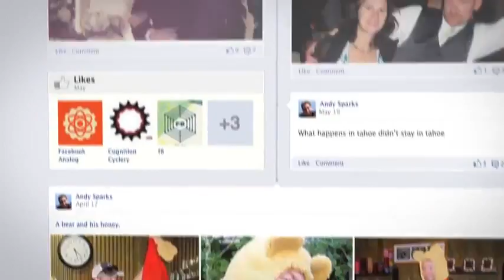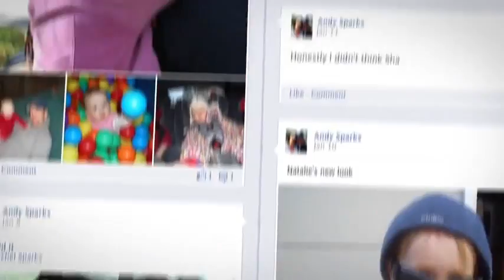Introducing Timeline a New Kind of Profile Facebook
Timeline is your collection of all the top photos, posts and apps that David Hortua social manager contuidea.co
help tell your story.